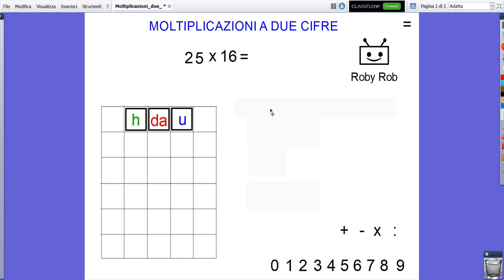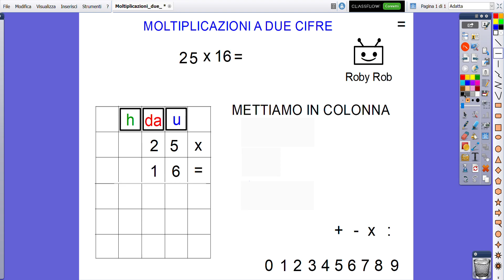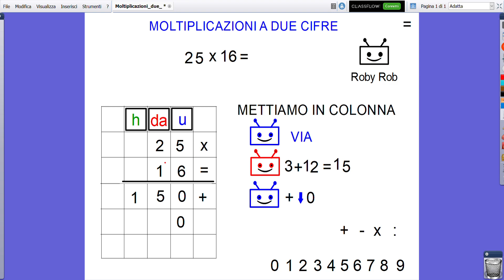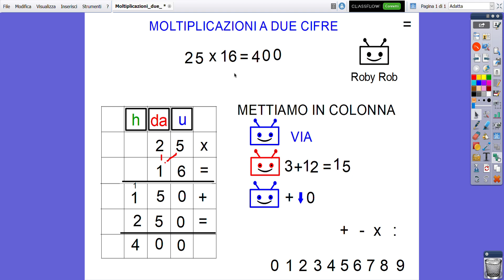Moltiplicazioni a due cifre al moltiplicatore in colonna.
Un breve video per ripassare insieme come si fanno le moltiplicazioni in colonna a due cifre al moltiplicatore.
Il personaggino Roby Rob è stato ideato in classe durante la prima spiegazione ai bambini, spesso quando affronto un nuovo argomento creiamo (io e i bambini della classe) un personaggio di fantasia che ci aiuta a stabilire un rapporto empatico ed emotivo positivo con il nuovo argomento e ci aiuta a ricordare i passaggi che con il passare del tempo diventano automatici ma rischiano di perdere significato!